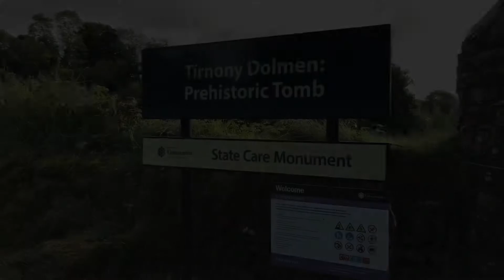TIRNONY DOLMEN - County Derry - September 2020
The Tirnony Dolmen or portal tomb is a single-chamber megalithic tomb, estimated to be about 5,000 to 6,000 years old. The capstone of the dolmen is supported by three of six upright stones, two of which form the portal.
The dolmen is remarkable for the free-standing orthostat, 1.8m high, which is beside one of the portal-stones. Behind the tilted capstone is a well-defined square chamber.
In recent years the capstone slipped giving archaeologists the chance to excavate the tomb before restoration. Any human remains had completely decayed due to the nature of the soil but several different types of flint tools were found — a couple of fine flint knives and flint scrapers placed into the tomb with the personal possessions of the deceased, presumably for them to take with them into the afterlife. Pottery bowls dating from around 3,500 or 3,600BC were also found.